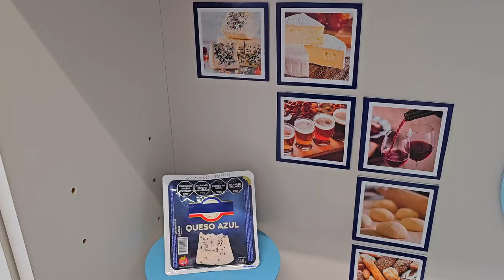Развлечения для всей семьи в Буэнос-Айресе. Как БЕСПЛАТНО провести весь день!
Мы решили проколоть Теоне уши, пока она ещё совсем маленькая. Пригласили мастера домой, выбрали серьги и вуаля! Девочка наша теперь совсем маленькая леди.
Также мы посетили потрясающий планетарий в Буэнос-Айресе. Несмотря на очень дешевые билеты, там всё оборудовано очень современно, а также, сидя полулёжа на мягких креслах, можно посмотреть очень красивое мультимедийное шоу 360° на весь купол планетария. Очень рекомендую сходить, но билеты надо покупать заранее на сайте, т.к. на входе их просто не достанется.
А ещё мы провели несколько часов в научно-игровом центре Centro Cultural de la Ciencia, где можно детям и взрослым наглядно посмотреть законы физики, и механики, побывать в лаборатории и изучить в микроскоп различные организмы. Место сделано очень качественно и интересно, и при этом абсолютно бесплатное! В общем, Буэнос-Айрес полностью оправдывает звание самого развитого города Латинской Америки!

Поддержать нас и развитие канала вы можете следующими способами:
USD, EUR, RUB, TRY, BRL
ARS
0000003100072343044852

USDT
USDT-TRC20
TFTMAwZjwyKZ9G4KW5X7XUqvoXW6QSukZh
USDT-BEP20
0x5364c189ca51e5eb610a9dfa638cccd987f16d1a
ByBit ID
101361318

GEL
Доллары, Евро, Фунты, Лари: 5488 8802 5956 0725
Account Bank of Georgia GE43BG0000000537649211 Aleksandr Sivkov

Разделы видео:
0:00 Анонс
0:38 Прокололи уши Теоне
9:42 Планетарий
12:56 Научно-игровой центр